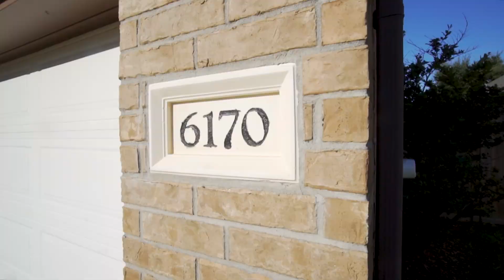6170 New Castle Lane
Beautiful 4 bedroom home with 2.5 baths now available for sale in League City.